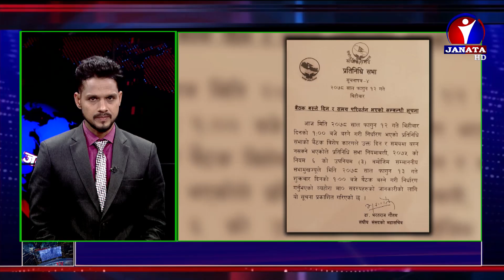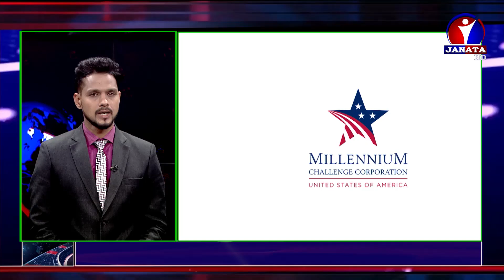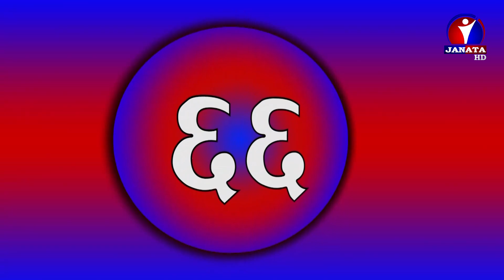शत % समाचार || 2078 Falgun 12